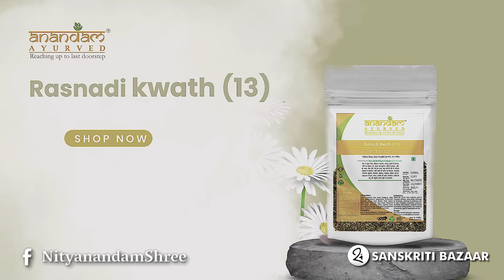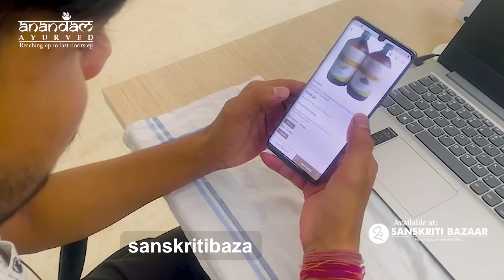Fibroids, Cysts & Muscle Knots | Ayurvedic Treatment in Hindi | Nityanandam Shree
Ayurvedic Treatment of Uterus Fibroids, Cysts & Muscle Knots in Hindi By Nityanandam Shree

* WATCH NITYANANDAM SHREE’S FAVORITE VIDEOS

* ONLINE SHOP & BLOG